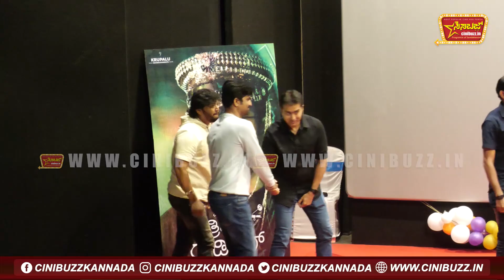ಓಡಿ ಬಂದ ಸುಸ್ತಾದ ಅದಿತಿಯನ್ನು ಮೇಘಾ ಶೆಟ್ಟಿ ವಿಚಾರಿಸಿದ್ದು ಹೀಗೆ | Aditi Prabhudev | Megha Shetty | Rachana